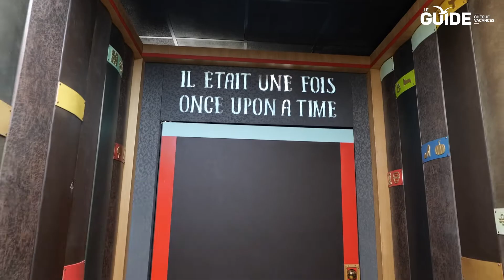Que faire avec vos Chèques-Vacances : un escape league !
Au cœur de Poitiers, vivez l'expérience de l'Escape League ! Un jeu d'évasion qui vous réserve bien des surprises grâce à vos Chèques-Vacances !